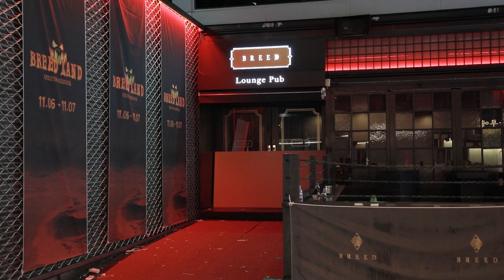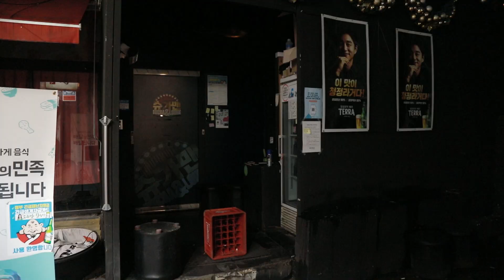[대구시(시장 권영진)]201101 핼러원데이 자진휴업SK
핼러원데이 자진휴업